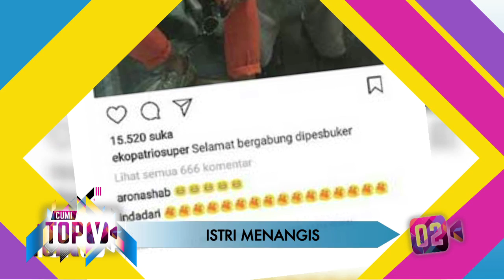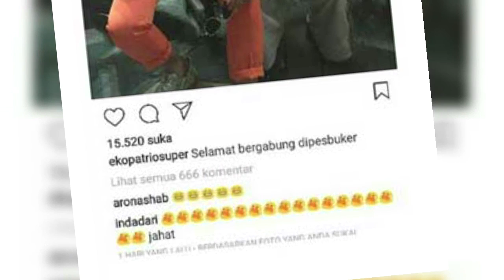Cumi TOP V: 5 Bukti Indadari Tidak Restui Caesar Ngartis Lagi